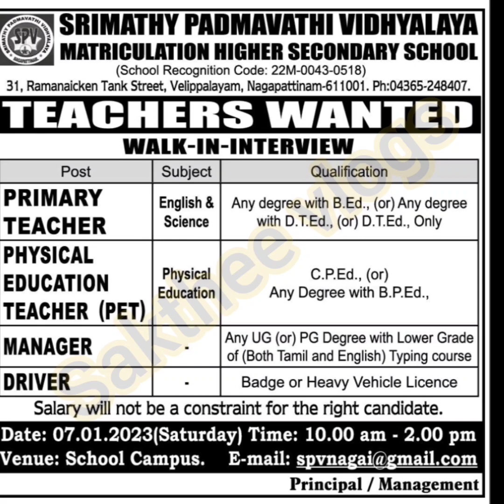Thanjavur jobs today || Thanjavur job vacancy today || 01.01.2023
Thanjavur jobs today || Thanjavur job vacancy today || Thanjavur jobs || 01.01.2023 @saktheevlogs thanjavur jobs #2023